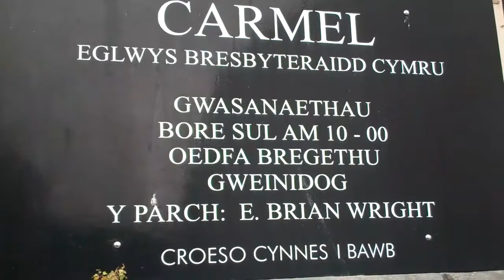The beautiful town of: Conwy